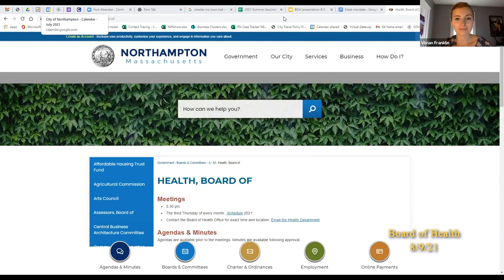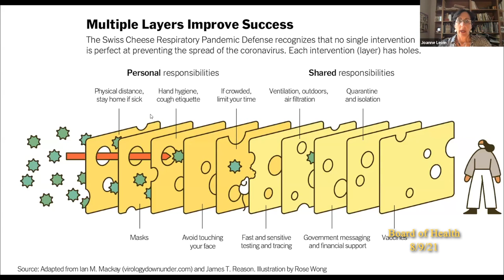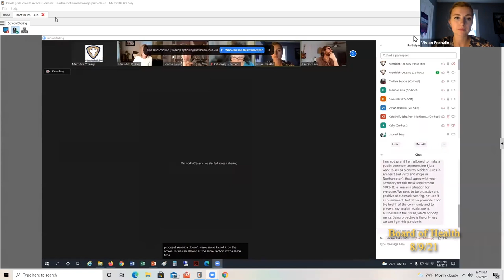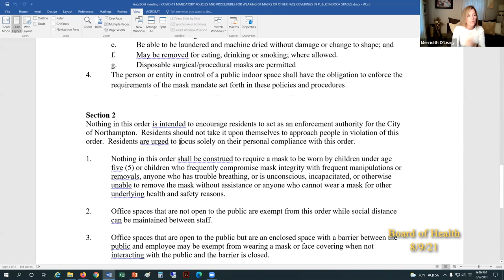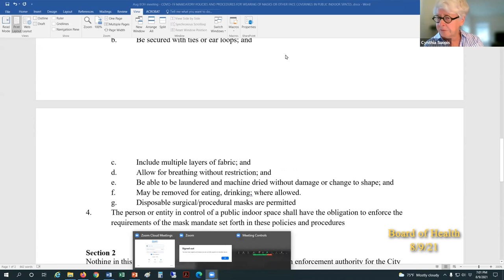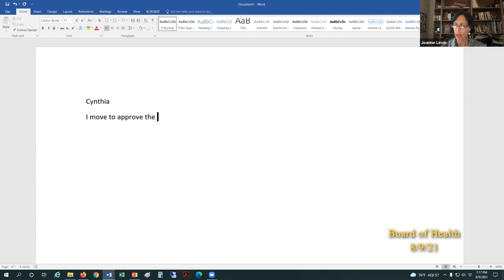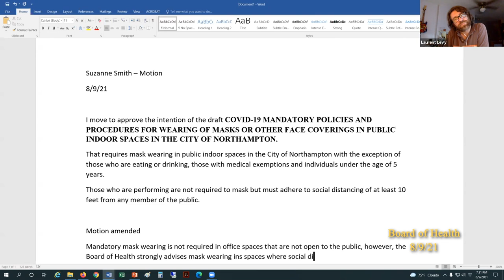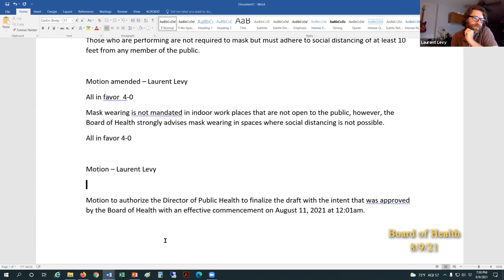Northampton Board of Health 8/9/21